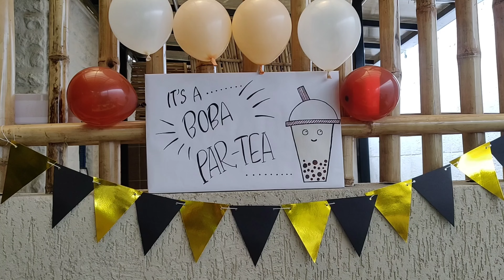boba theme kitty idea / kitty party ideas/ kitty party decoration idea / birthday party ideas